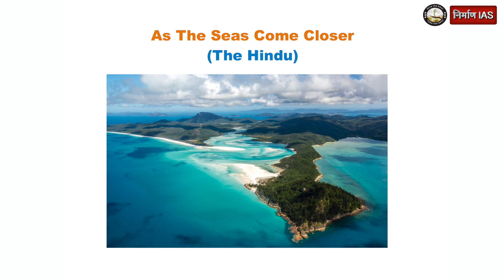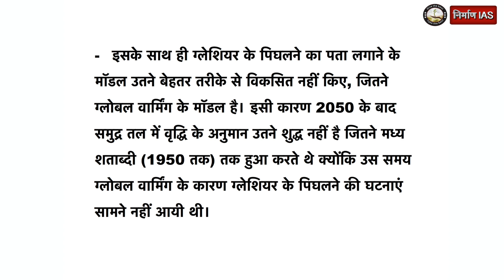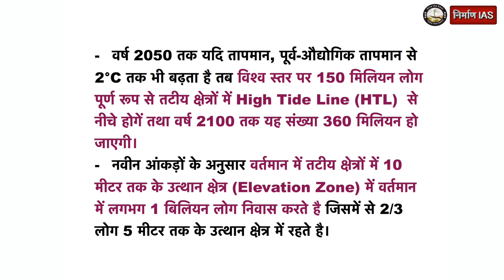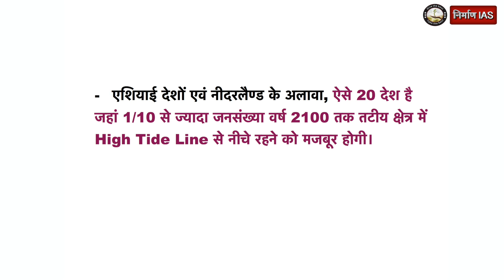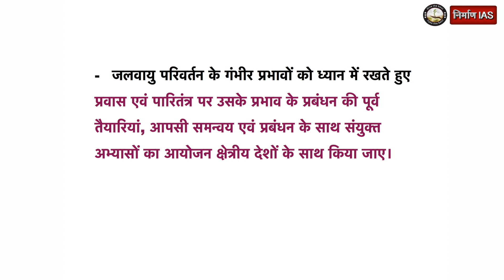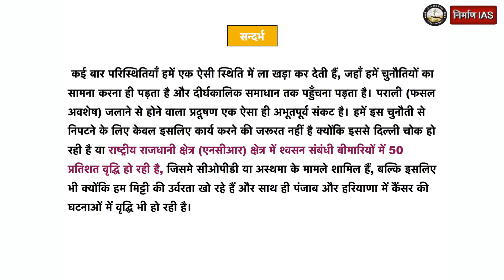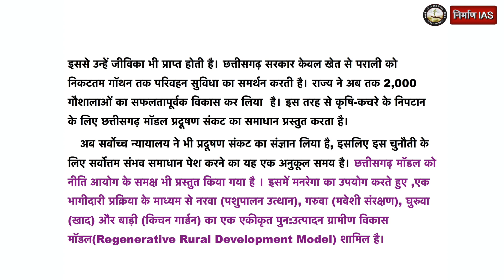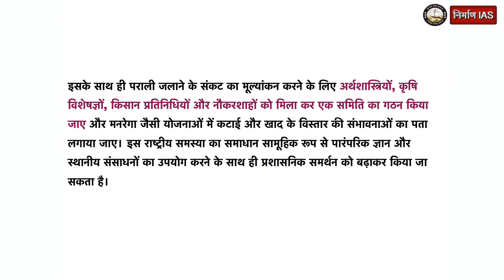The Hindu 07 November (हिंदी में) for IAS/PCS || Nirman IAS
नमस्कार दोस्तों अगर यह पूछा जाए कि जलवायु परिवर्तन के कारण विश्व स्तर पर कितने लोग प्रवास करने के लिए मजबूर होगे  तो इसका आंकड़ा 10 मिलियन से लेकर 100 मिलियन के बीच हो सकता क्योंकि जलवायु परिवर्तन के बहुआयामी परिणाम, इस आंकड़े को सुनिश्चित रूप से प्रदान करने में एक कठिनाई उत्पन्न करते है अर्थात् वर्तमान समय में यह पता करना मुश्किल है कि वास्तविकता में जलवायु परिवर्तन किन-किन रूपों में लोगों को प्रभावित करेगा। निर्माण आईएएस के "The Hindu" कार्यक्रम के द्वारा हम रोज English Newspaper के प्रमुख आर्टिकलों  को सरल व आसान भाषा मे कुछ अन्य तथ्य के साथ हिंदी में प्रदान कर रहे है जो UPSC\PCS व अन्य सभी प्रकार की परीक्षाओं में सहायक सिद्ध होगा|
धन्यवाद